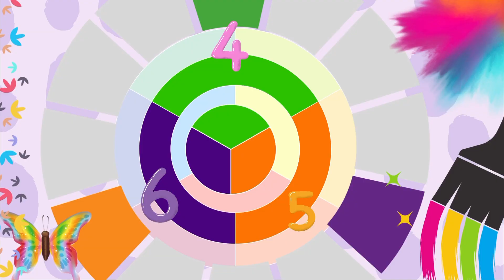Colors|numbers|shapes|letters|primary & secondary colors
learn red blue yellow all primary colors
green orange and purple all secondary colors
shapes
counting
numbers